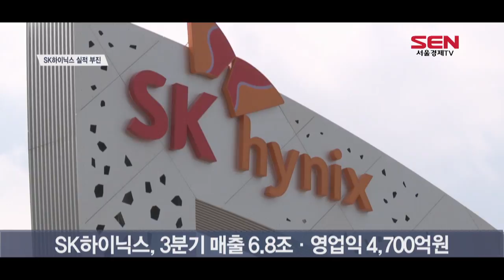SK하이닉스, 13분기만 영업익 5,000억 밑돌아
SK하이닉스가 3분기에 6조8,388억원의 매출액과 4,726억원의 영업이익을 기록했습니다.
메모리 반도체 가격 급락의 영향으로 영업이익은 13분기 만에 처음으로 5,000억원을 밑돌았습니다.
그러나 ‘초라한 흑자’라는 평가와 달리 주식시장에서는 SK하이닉스가 전 거래일 대비 2.96% 상승 마감했습니다.
증권업계 예상(매출 6조2,153억원·영업이익 4,297억원) 매출보다 높았던 실적과 4분기에 대한 기대감으로 인해 주가가 오른 것으로 풀이됩니다.

[SENTV]